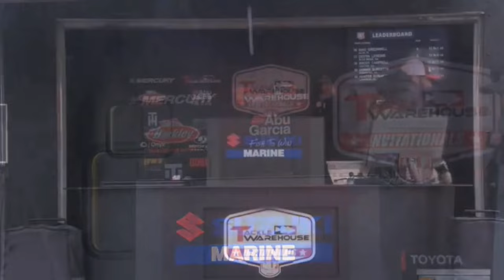CASHING MY FIRST PRO CIRCUT CHECK ON WEST POINT LAKE!